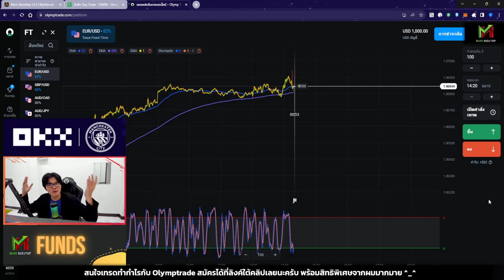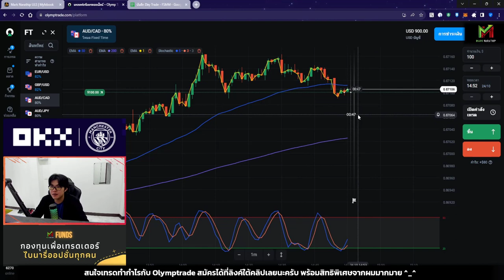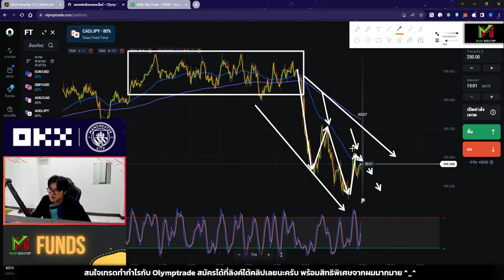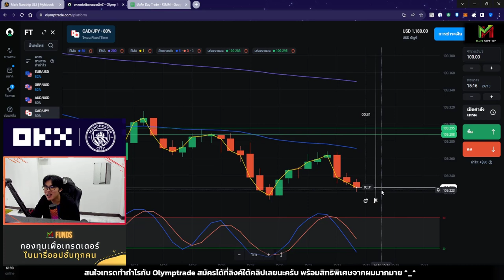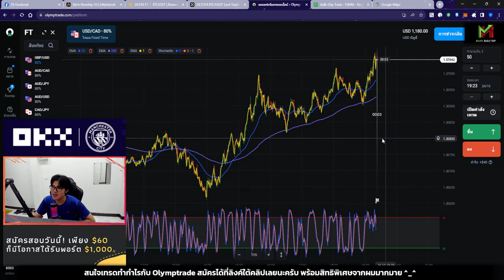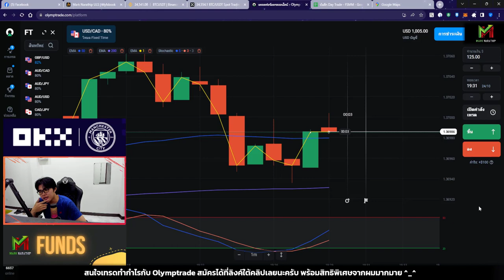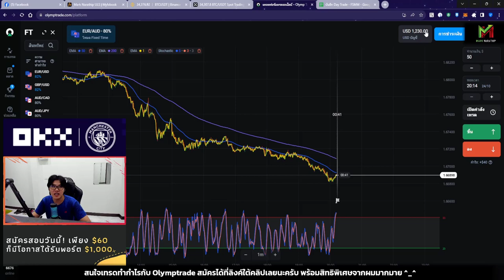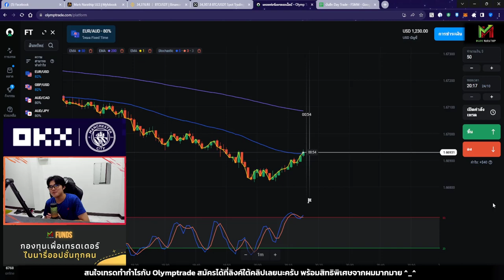ผมเทรดไป 6 ชั่วโมง ทำกำไรไปได้ +$230 😍 - Day 5